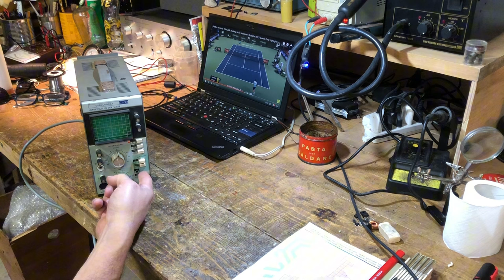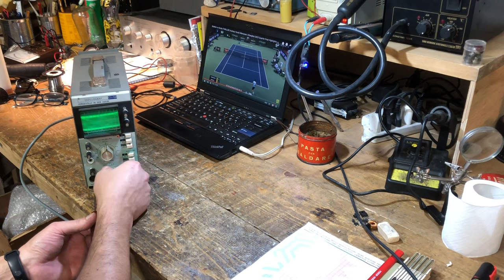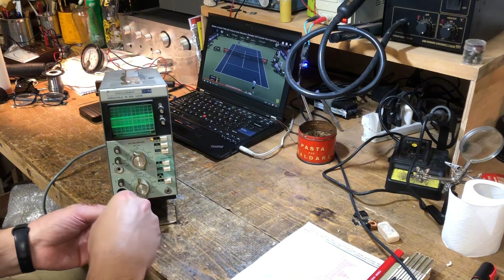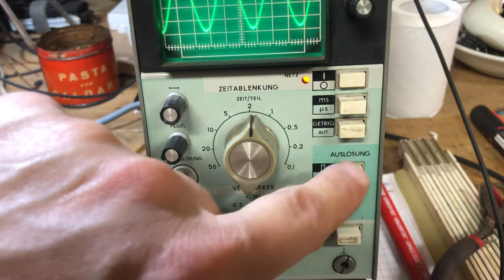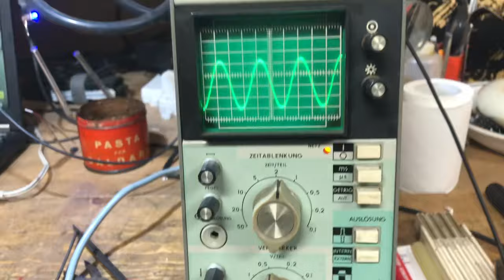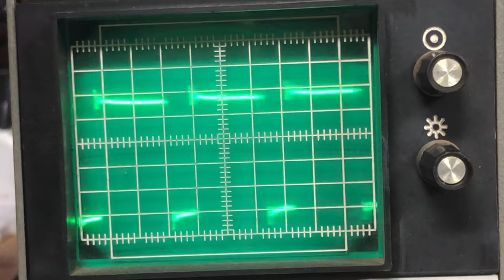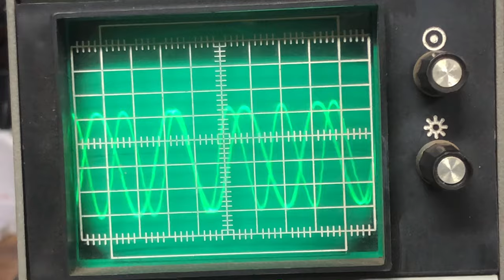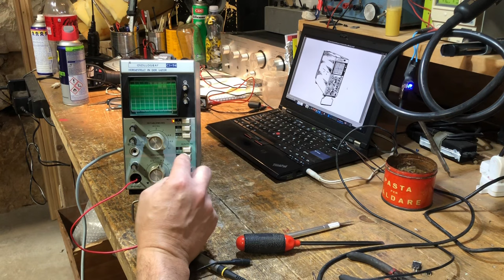UNBOXING e PROVA dell'oscilloscopio RUSSO C1-94: un piccolo gioiellino molto CARINO e SOVIETO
Ci hanno spedito una COSA MERAVIGLIUOSA, un GIOIELLO della TECNOLOGIA!

E' un oscilloscopio piccolo, carino e SOVIETO, nonostante le scritte in EINSTURZENDE NEUBAUTEN!

Cosa ne pensate? Cosa ne faro'? Non e' BELLISSIMO?
GIACE GIA' TRA I MIEI STRUMENTI